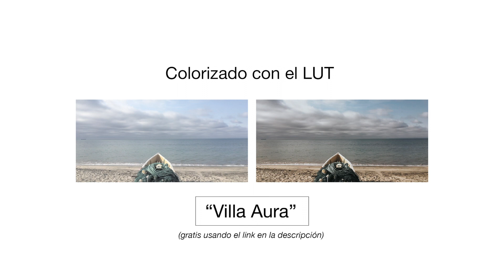4 horas en Villa Aura (Ballenita, Ecuador) - FREE LUT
Una corta visita a Villa Aura, la casa de mi amigo Daniel Adum Gilbert.

Villa Aura es una casita de los setentas situada en Ballenita a muy pocos metros del mar, en un spot de surf y zona de los últimos pescadores artesanales de la península de Santa Elena. Una villa repleta de amor, arte, música, silencio, aves, amaneceres y atardeceres hermosos. Una villa de citadinos retirados, artistas y amantes del humanismo, el respeto y la sensibilidad. Muy cercana a la hostería Farallón Dillon y próxima a una variedad de ofertas turísticas, gastronómicas y culturales.